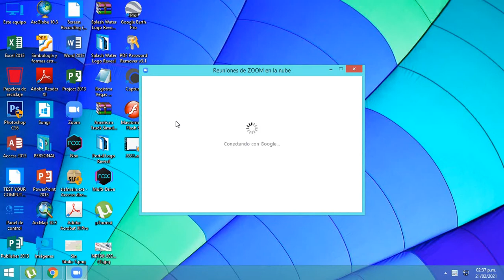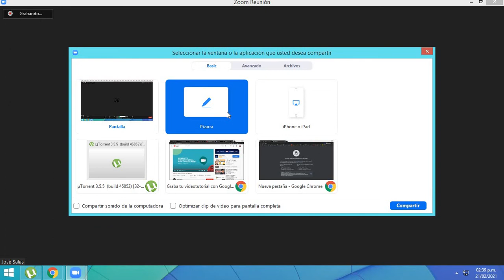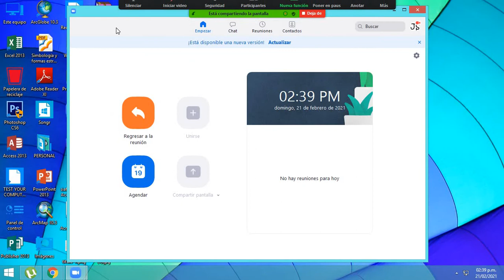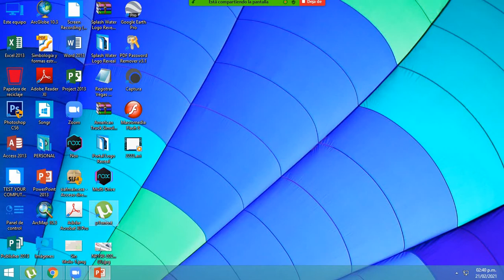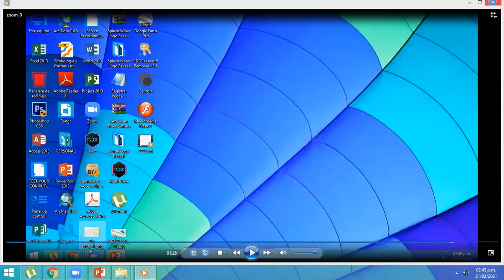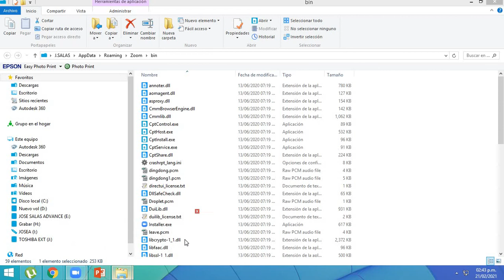Graba tu video tutorial con Zoom Rápido y Sencillo 2021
Si deseas inscribirte a los cursos gratuitos que tenemos ingresa a la siguiente dirección